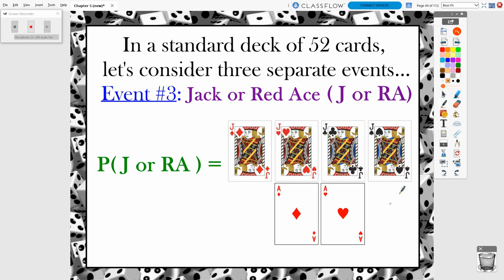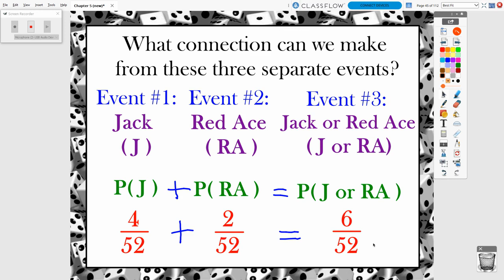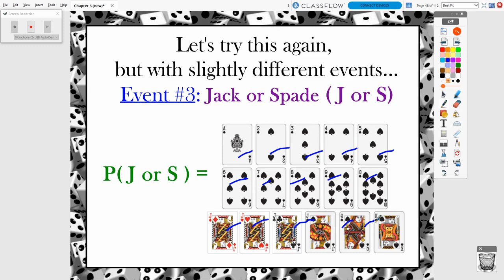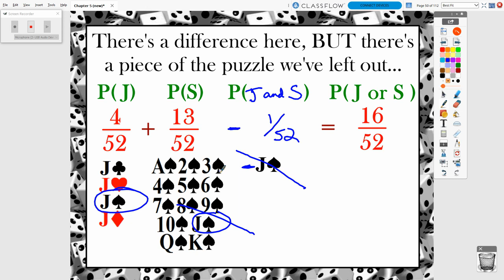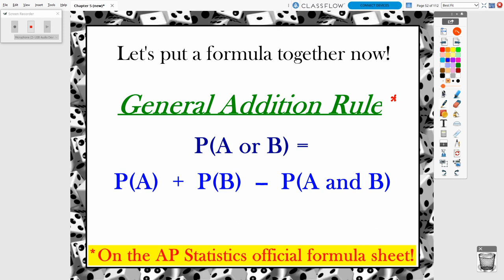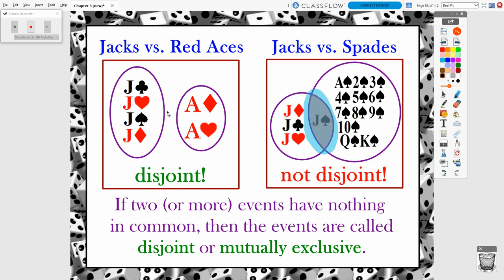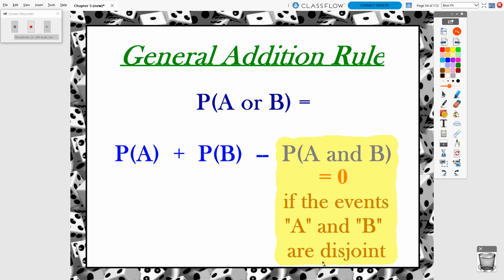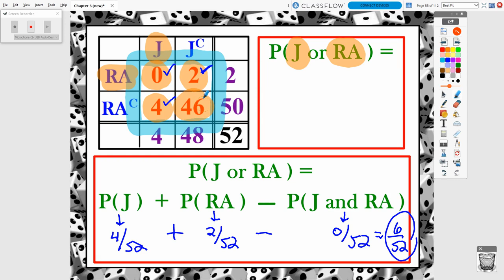AP Statistics: Chapter 5, Video #3-1 - The General Addition Rule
In this video, you will be able to:
1) apply the General Addition Rule with and without two-way tables
2) distinguish between disjoint and non-disjoint events